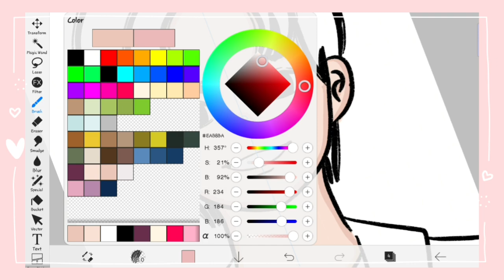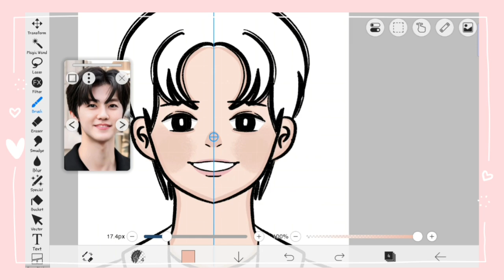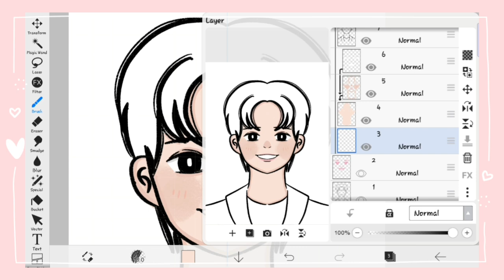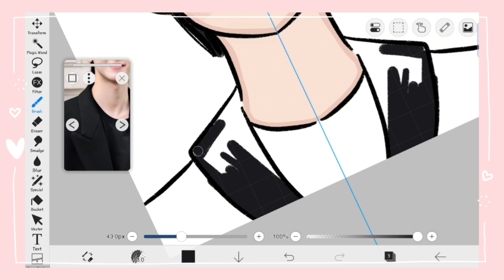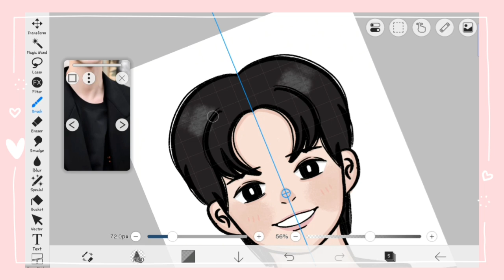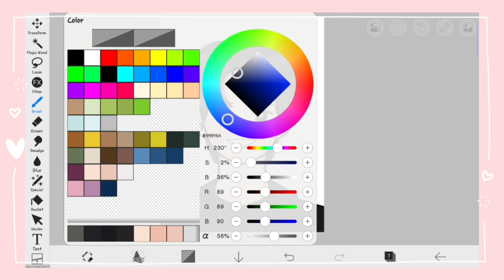Vlogart || Coloring with Me || IBISPAINT X || NA JAEMIN